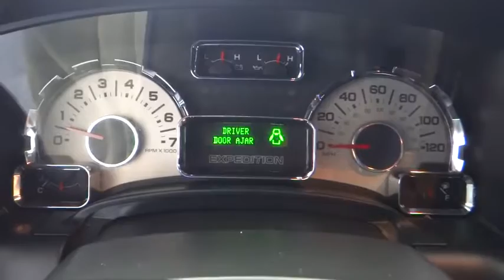2014 Ford Expedition Costa Mesa, Huntington Beach, Irvine, San Clemente, Anaheim, CA RJ9913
2014 Ford Expedition

ABSOLUTELY OUTSTANDING!!! CLEAN CARFAX!! Equipment Group 301A (Power Moonroof, Power Running Boards, and Radio: Voice-Activated Navigation w/HD Radio), 3rd row seats: split-bench, and Navigation System. This is a 2014 Ford Expedition Limited with only 40k miles. This vehicle is Tuxedo Black with Charcoal Black Leather interior and is in rock star condition.Be the talk of the town when you roll down the street in this good-looking 2014 Ford Expedition. This outstanding Ford is one of the most sought after used vehicles on the market because it NEVER lets owners down. This Expedition is nicely equipped with features such as Equipment Group 301A (Power Moonroof, Power Running Boards, and Radio: Voice-Activated Navigation w/HD Radio), 3rd row seats: split-bench, and Navigation System.We choose to take the stress out of the purchasing process. We work with third party sites to determine what is a fair price for our customers to ensure you will be happy with your buying experience.At Orange Coast Auto Group, we select only the best pre-owned vehicles to offer our customers. Our commitment to your peace of mind is our #1 priority.That's why each vehicle has a certified quality inspection, 3-month, 3000-mile Power-train Warranty on each car, our 72-hour/250 mile Love It or Leave It return policy, free CarFax report and clean title guarantee. Shop Easy, Drive Happy!